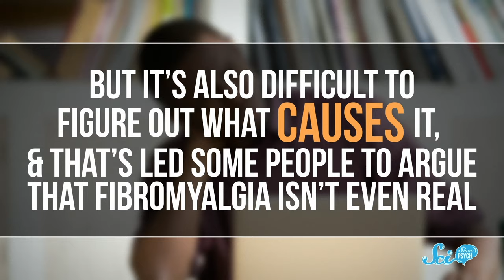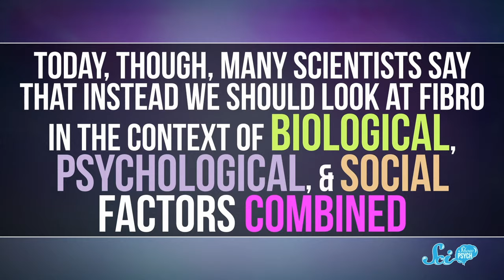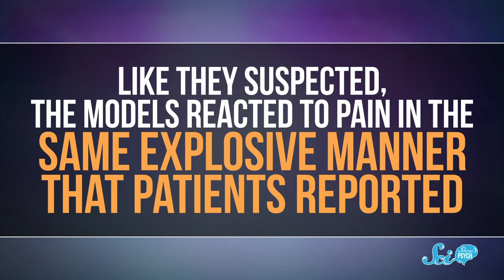Real Pain and 'Explosive' Brains | Fibromyalgia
Fibromyalgia is not a well-understood malady, but scientists are making breakthroughs that could eventually help pin down both the causes and the cures.

azarus G, Sam Lutfi, D.A. Noe, الخليفي سلطان, Piya Shedden, KatieMarie Magnone, Scott Satovsky Jr, Charles Southerland, Patrick D. Ashmore, charles george, Kevin Bealer, Chris Peters